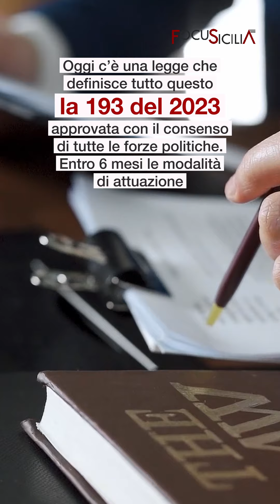Oblio oncologico, la legge è in vigore “Effetti su prestiti, adozioni e concorsi”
"No"

❗È la risposta che riceve un ex malato oncologico alla richiesta per un mutuo, un finanziamento, una adozione. Risposta negativa anche per partecipare ai concorsi pubblici.

‼️Praticamente la vita di queste persone viene come messa in stand by senza la possibilità di guardare al futuro. Almeno era così fino a ieri. Proprio alla fine del 2023, il Parlamento italiano ha dato il via alla legge sull’oblio oncologico.

✔️Con la nuova norma dopo circa 10 anni (anche meno se sei giovane), dalla vittoria su quello che viene definito il male dei nostri tempi, si torna nella condizione di normalità. Insomma si hanno le stesse probabilità di ri ammalarsi di chiunque altro.

✔️Ogni limitazione in questo contesto appare una ingiustizia. Oggi c’è una legge che definisce tutto questo, la 193 del 2023, approvata con il consenso di tutte le forze politiche. Entro 6 mesi le modalità di attuazione